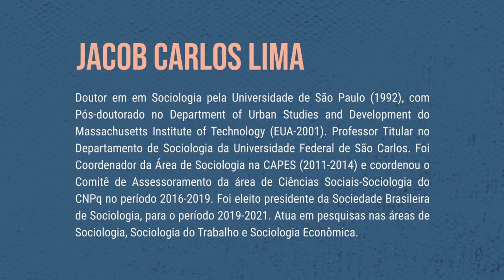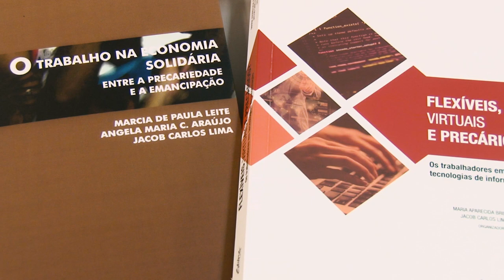Conversas Metodológicas - Sociologia do Trabalho: Constituição do Campo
Jacob Carlos Lima
Doutor em Sociologia pela Universidade de São Paulo (1992), com Pós-doutorado no Department of Urban Studies and Development do Massachusetts Institute of Technology (EUA-2001). Professor Titular no Departamento de Sociologia da Universidade Federal de São Carlos. Foi Coordenador da Área de Sociologia na CAPES (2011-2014) e coordenou o Comitê de Assessoramento da área de Ciências Sociais-Sociologia do CNPq no período 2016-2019. Foi eleito presidente da Sociedade Brasileira de Sociologia, para o período 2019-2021. Atua em pesquisas nas áreas de Sociologia, Sociologia do Trabalho e Sociologia Econômica.

CONVERSAS METODOLÓGICAS

A série "Conversas Metodológicas" é destinada a estudantes de graduação e pós-graduação na área de ciências humanas, sendo editada com finalidade didática, com foco em “Educação e Popularização de Ciência e Tecnologia”. Nessa segunda edição, pesquisadoras e pesquisadores contextualizam seus campos de estudo e tratam de questões emergentes, abordando os principais desafios teórico-metodológicos enfrentados.